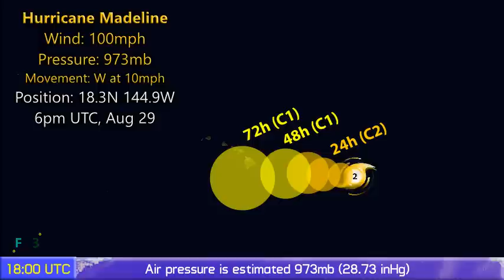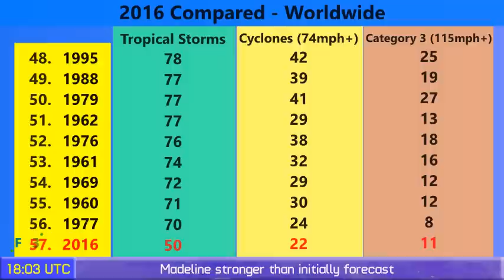Hurricane Madeline approaches Hawaii - Update 1 (August 29, 2016)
Hurricane Madeline has become stronger than expected, and is an intensifying Category 2 storm. Hawaii is currently under the forecast cone, and a hurricane landfall for the Big Island cannot be ruled out. The storm is expected to make its closest pass to Hawaii on Thursday.